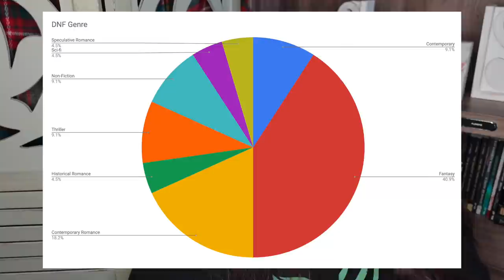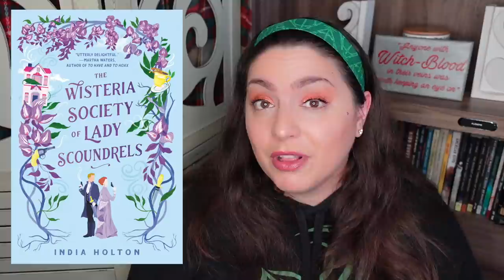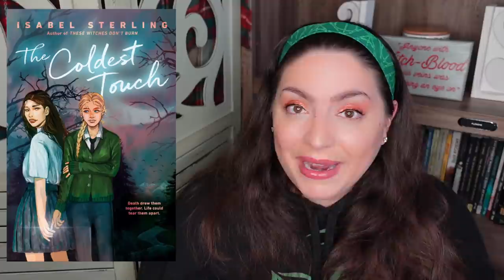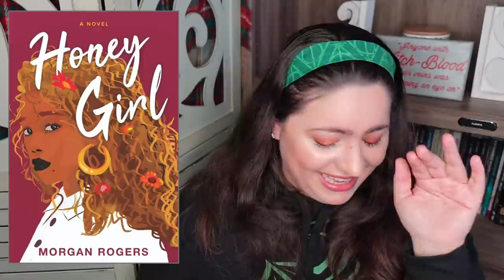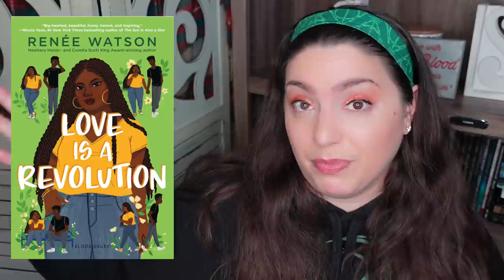All My 2021 DNFs & Why I Didn't Finish Them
Let's talk about DNFs! In this video I discuss all the books I DNFed in 2021, and why I chose not to finish them. Talk to me in the comments about if you DNF and why.

BOOKS MENTIONED
A Dark and Hollow Star Ashley Shuttleworth
African Europeans Olivette Otele
City of the Uncommon Thief Lynne Bertrand
The Wisteria Society of Lady Scoundrels India Holton
The Tiger's Daughter K Arsenault Rivera
Aetherbound E.K. Johnston
The Coldest Touch Isabel Sterling
Duchess if You Dare Annabelle Bryant
Unfinished Priyanka Chopra Jonas
Honey Girl Morgan Rogers
The Dating Plan Sara Desai
Mark of the Wicked Georgia Bowers
The Hawthorne School Sylvie Perry
The Mary Shelley Club Goldy Moldavsky
Curses Lish McBride
Forest of Souls Lori M Lee
All of Us Villains Amanda foody & Christine Lynn Herman
The Godstone Violette Malan
The Cost of Knowing Brittney Morris
Teach Me Alexandria House
Isn't It Bromantic? Lyssa Kay Adams
Love is a Revolution Renee Watson

EQUIPMENT
Ring Light

527 Hudson St. # 20030